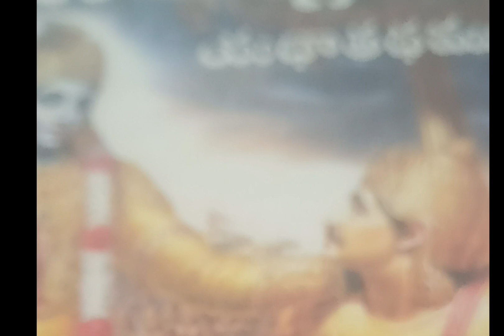🙏📒 Geetha 7 va addyayamu 21 va slokam varaku 🌹🍎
Edit with InShot 7va addyayamu 21 va slokam varaku re.app